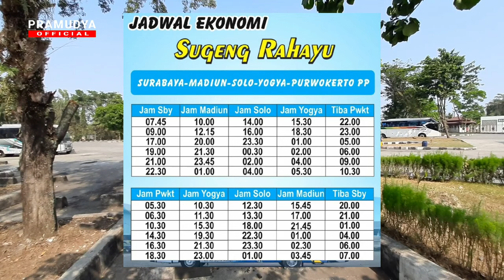BUS SUGENG RAHAYU ATB YANG MAKIN EKSIS DI JALUR NGAPAK‼️